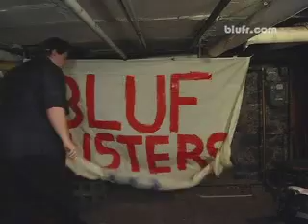BlufBusters - men can breastfeed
In the second episode of BlufBusters, Billy and Kevin try to prove that men can breastfeed. for more!